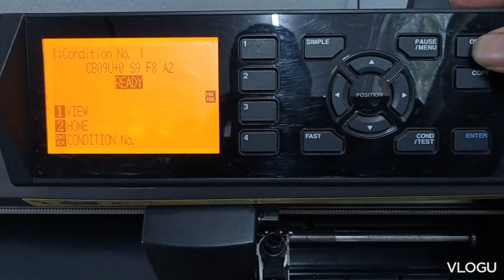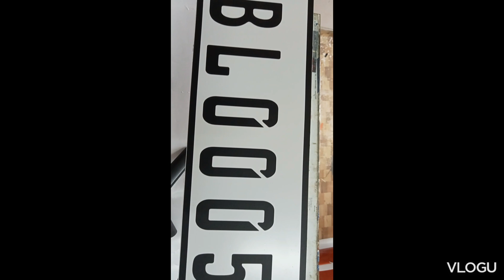how to make car no